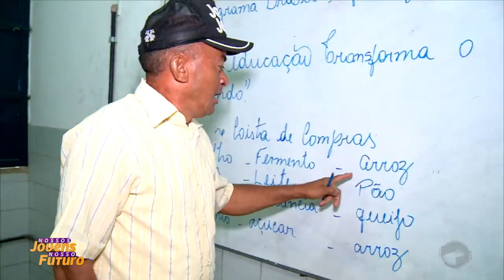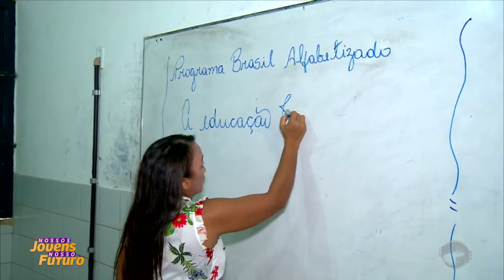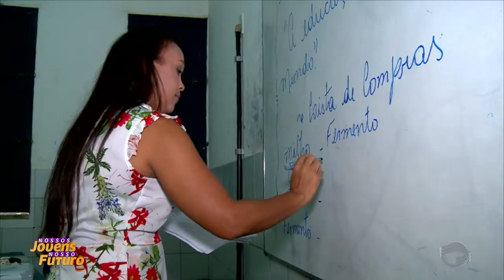Taxa de analfabetismo cai 0,6% no Piauí